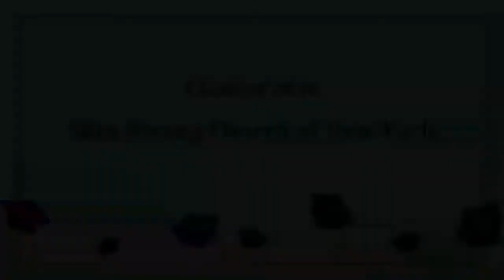뉴욕신광교회 유치부예배 설교말씀 : 예수님이 우리에게 오셨어요 (마태복음 2장 11절) 안상숙 전도사 2020년 7월 5일 (COVID-19 : 16번째 온라인영상예배)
샬롬!🤗
벌써 2020년도 상반기가 다 지나고 7월을 맞이했어요. 한 여름의 뜨거움도 예수님을 향한 우리의 예배를 멈추게 할 수 없다는 것을 느껴요.
내일은 사랑반 신입생으로 올라 온 막내 동생들과 함께 드리는 유치부 첫 예배랍니다. 비록 교회에서 직접 만나지는 못하지만 온라인영상예배를 통해 따스한 사랑과 충만한 은혜가 모두에게 임하길 기도해요.
오직 예수님 한분만이 우리의 왕이시고, 대속자이시며, 구원자이심을 선포하는 우리가 되길 소망해요.
십자가 위에서 모든 것을 다 이루시고, 부활의 첫 열매가 되어 소망을 주시는 예수님만을 높여드려요. 은혜와 진리가 마음 속 가득한 주일 되시길 소망하며 축복합니다.🥰✝️